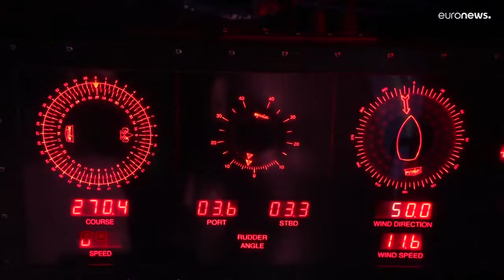مقاتلات أمريكية تقلع من حاملة الطائرات أيزنهاور في البحر الأحمر لضرب مواقع في اليمن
جدد الحوثيون في اليمن عزمهم مواصلة استهدافهم سفن الشحن الإسرائيلية، والسفن العسكرية الأمريكية والبريطانية في البحر الأحمر بالصواريخ والطائرات المسيرة، ما لم يتم وقف لإطلاق النار في غزة.